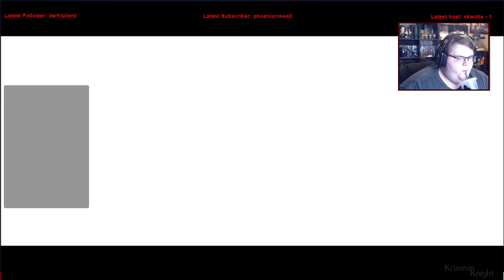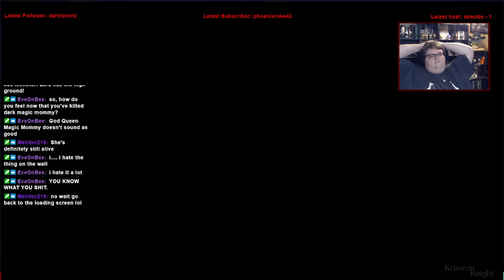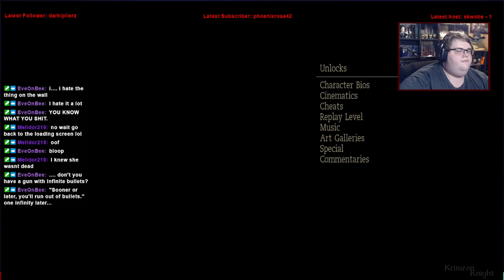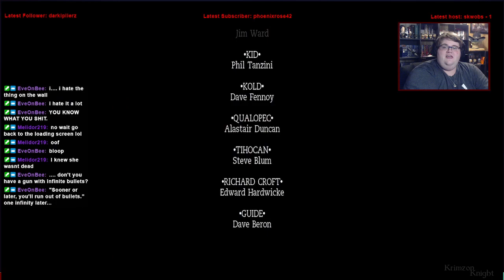Tomb Raider Tuesdays! | Tomb Raider: Anniversary | Episode 5 – Approaching the Finish line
Now were playing the game that was released on the 10 year Anniversary of the first Tomb Raider game, Tomb Raider Anniversary!

Substance Abuse: samhsa.gov/find-help/national-helpline